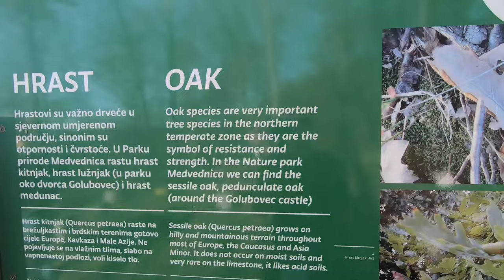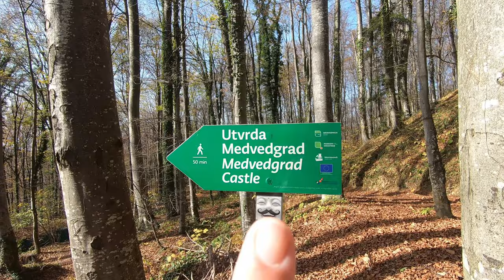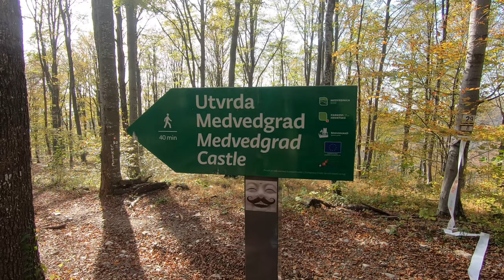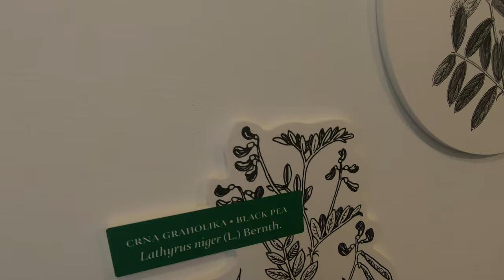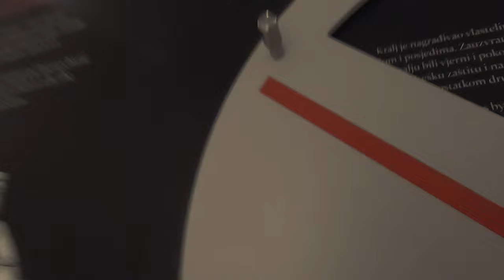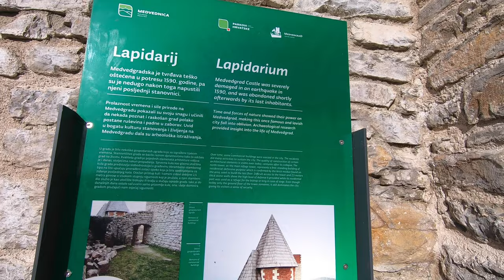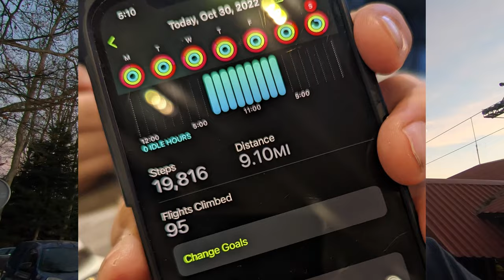Cable Car to Sljeme Medvednica, Zagreb Croatia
We take the train from Central Zagreb to the Sljeme Cable car, and hike to Medvedgrad Castle.